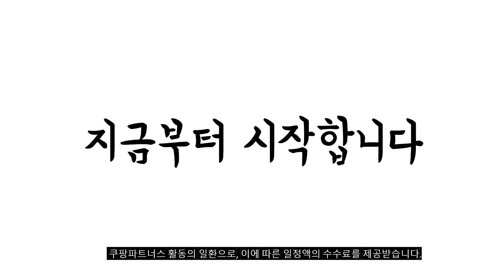2024년 완전최고 쇼파전기장판 추천순위 TOP10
❤️❤️❤️ 쇼파전기장판 구매 가격 평점 리뷰 정리해 봤어요! ❤️❤️❤️
[00:06]
10위. 3H 한일온열기 극세사 그래핀 탄소 4인 쇼파용 [57,820원]

[00:11]
9위. #[EMF안전인증] 한일의료기 전자파없는 탄소 전기방석 온열방석 2인용  [48,900원]

[00:17]
8위. HanilMedical 3인용 소파형 초극세사 전기방석 화이트 500 [35,700원]

[00:22]
7위. 한일 카본 탄소매트 전기요장판 라이트그레이 초미니싱글: 50x180cm [37,900원]

[00:28]
6위. 한일전기 정원 양면 전기방석 그레이 슈퍼쇼파용(50 x [32,900원]

[00:33]
5위. 쇼파용 전기매트 180cm 물세탁가능 전자파차단 2색상 전기방석 [55,900원]

[00:39]
4위. 한일전기장판 탄소카본매트 3인 전기방석 진그레이 (45*160) 45x160cm [34,610원]

[00:44]
3위. 한일 전기방석 카본 전자파없는 온열 소파 웜그레이 [44,890원]

[00:50]
2위. 한일의료기 3인용 전기방석 소파형 오렌지 싱글(50 x [32,540원]

[00:55]
1위. HanilMedical 3인용 소파형 초극세사 전기방석 그레이 500 [35,700원]